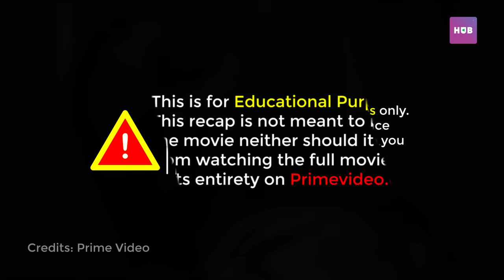BIG LOVE - Full Movie Recap / Review Biodun Stephen Latest Nollywood Movie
Enjoy the recap of BIG LOVE
Synopsis:
Love sparks when Adil, young, full of passion and chasing his dreams meets Adina, a focused and independent woman, making ends meet at a graduate training camp. Adil’s love, grand and true, encounters Adina’s fears… and that one secret that could destroy everything! Is their love big enough to cover a lie?

Directed by: Biodun Stephen
Written by: Biodun Stephen
Starring:  Bimbo Ademoye, Timini Egbuson, Seyi Awolowo

to find a suitable subscription package that works for you